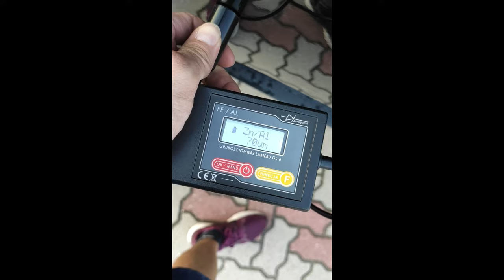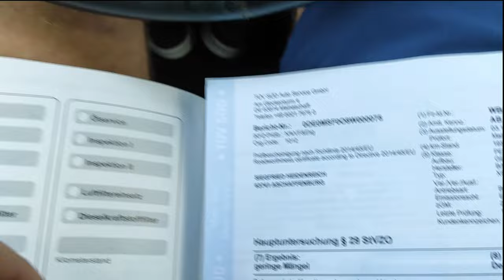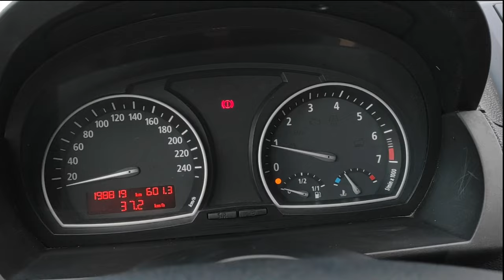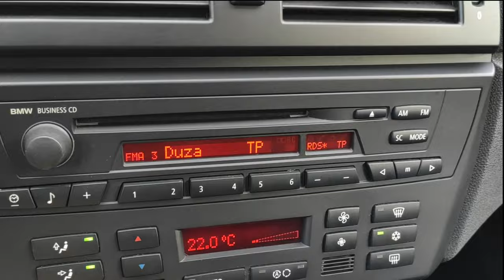BMW X3 2.0 150KM 4X4 BEZWYPADKOWA